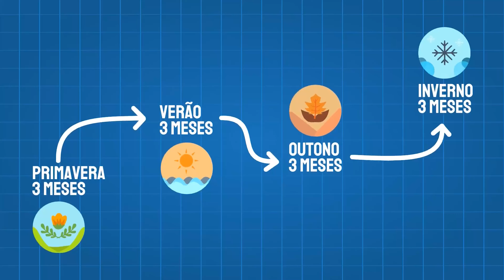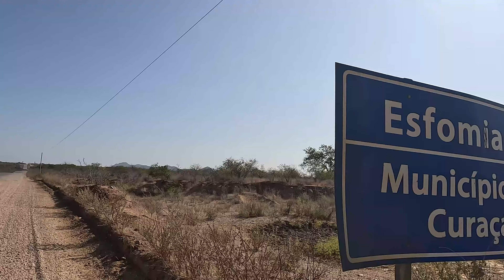“Pedal Longo para Iniciantes: Dicas e Estratégias para Começar com o Pé Direito”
NESSE ,VÍDEO VOCÊ PODER  VER ARVORES QUE IDENTIFICA A PRIMAVERA NO SERTÃO, TERÁ DICAS PRECIOSAS PARA FAZER SEU PRIMEIRO LONGÃO;